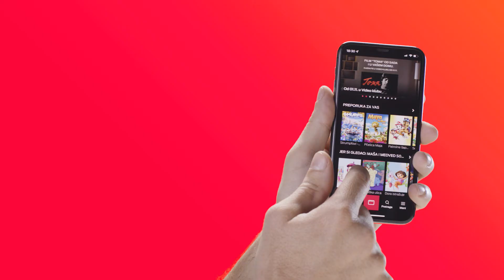Iris Go aplikacija, Miloš Jojić i Aleksandar Dragović